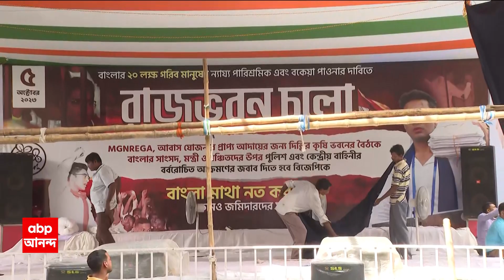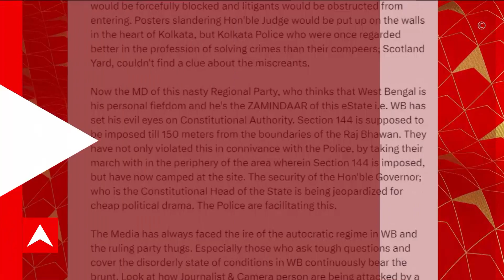Abhishek Banerjee: বকেয়ার দাবিতে রাতভর ধর্নামঞ্চে অভিষেক। ABP Ananda Live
WB Governor House: ১০০ দিনের কাজের বকেয়া টাকার দাবিতে রাজভবনের সামনে ধর্নায় অভিষেক বন্দ্যোপাধ্যায় (Abhishek Banerjee)। গতকাল থেকে সারারাত ধর্নামঞ্চেই কাটিয়েছেন তৃণমূলের সাধারণ সম্পাদক। রাতে অভিষেকের সঙ্গে দেখা করতে যান স্ত্রী রুজিরা বন্দ্যোপাধ্যায়। কেন্দ্রীয় বঞ্চনার অভিযোগে প্রথমে কলকাতা থেকে দিল্লিতে কর্মসূচি করে তৃণমূল (TMC)। দিল্লি থেকে কলকাতায় ফিরে গতকাল রাজভবন অভিযান করে তৃণমূল। তৃণমূল যখন রাজভবন (Raj Bhaban) অভিযানে, তখন রাজ্যপাল (CV Ananda Bose) উত্তরবঙ্গে বন্যা পরিস্থিতি পরিদর্শন করে ফিরে গিয়েছেন দিল্লি।